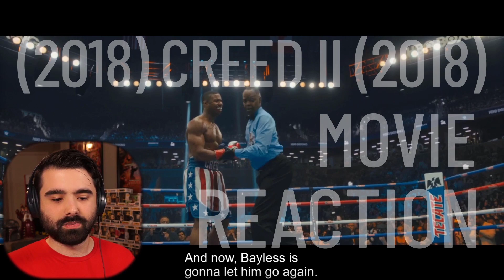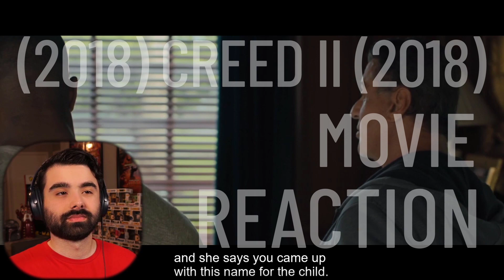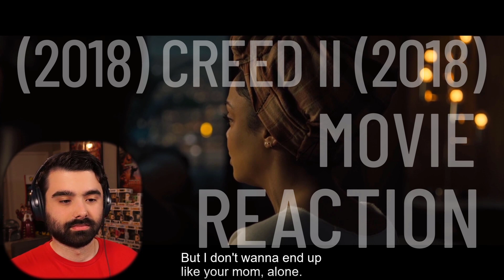CREED 2 Movie Reaction! DRAGO VS. CREED ROUND TWO!! First Time Watching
CREED 2 MOVIE REACTION! Today I'll be watching a film I have never seen before Creed II released in 2018 for the first time. Here's my Rocky spinoff: Creed 2 reaction. Want to watch the ENTIRE Movie with me?

In 1985, Russian boxer Ivan Drago killed former U.S. champion Apollo Creed in a tragic match that stunned the world. Against the wishes of trainer Rocky Balboa, Apollo's son Adonis Johnson accepts a challenge from Drago's son -- another dangerous fighter. Under guidance from Rocky, Adonis trains for the showdown of his life -- a date with destiny that soon becomes his obsession. Now, Johnson and Balboa must confront their shared legacy as the past comes back to haunt each man.

Original Movie: Creed 2 (2018)